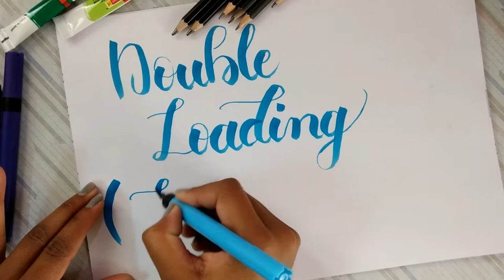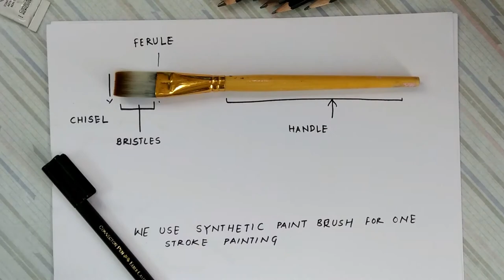Double Loading Technique (Part1/4 Flat Brushes) for One Stroke Painting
🎥Double Loading Technique (Part1/4)| Flat brushes | One Stroke Painting | Paint Cloud

DOUBLE LOADING FLAT BRUSHES
Use this technique for brush sizes #12 and above.

One stroke painting was introduced by Donna Dewberry.The "One Stroke Technique" is a double loading technique that consists of loading a brush with two separate colors.
Here I am sharing a video on how to double loading technique.
I have divided this video in 4 parts .

These technique can be used to paint on various surfaces.

🎥 Materials used:

Camel Artist Acrylic Colour Tubes

🎥 Colors used :
1. (7042) Scarlet lake
2. (7009) Titanium white

Flat/synthetic brushes of any brand (sizes-3/4",5/8",20,12,18)
Acrylic paper (or any other paper can do)